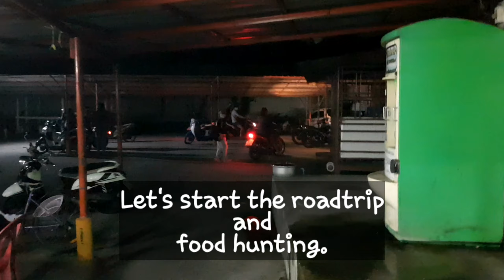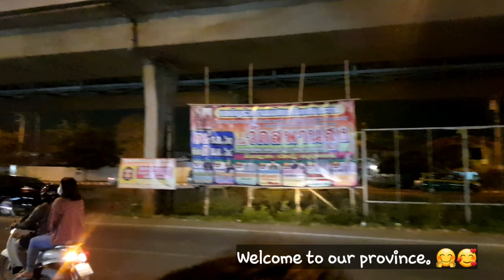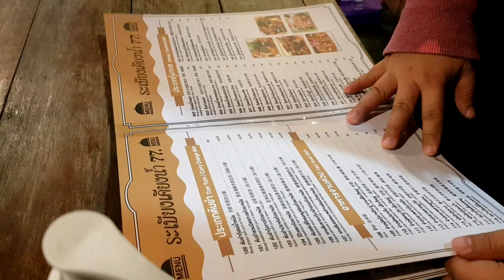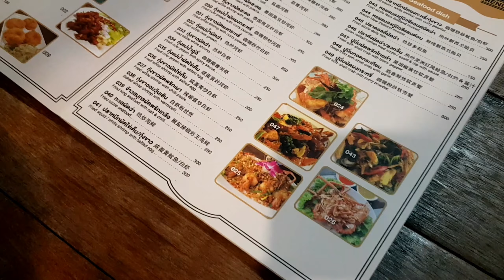Thailand Province | Nonthaburi